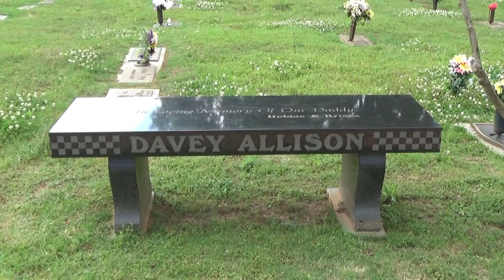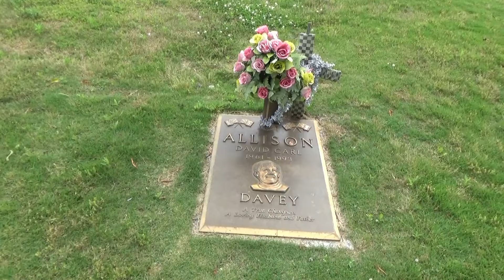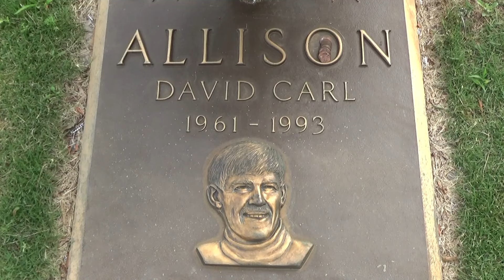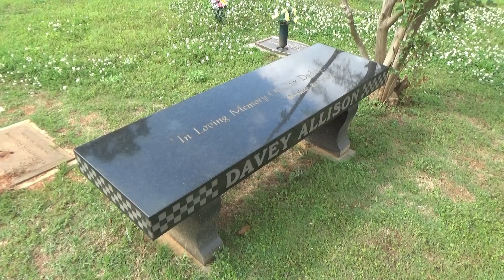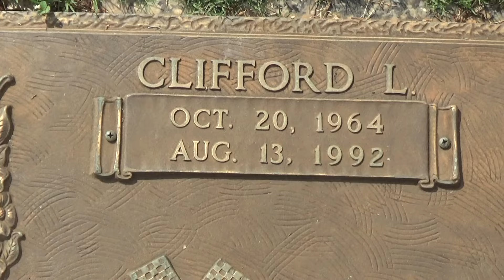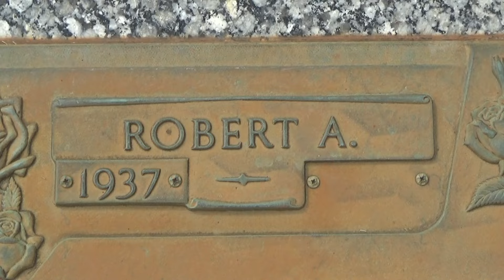VISITING THE TWO YOUNGEST MEMBERS OF NASCAR'S ALABAMA GANG - DAVEY & CLIFFORD ALLISON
This week I am continuing my visit around the State of Alabama which a stop at the Highlands Memorial Gardens near Hueytown, Alabama, Hueytown is known as the Home of one of the most prominent families in NASCAR, Donnie and Bobby Allison's. along with Red Farmer and Neil Bonnett who along with Bobby's sons Davey and Clifford were know as "The Alabama Gang," Davey Allison died when the helicopter he was piloting crashed in the Infield of the Talladega Super Speedway. A year earlier, Davey's brother Clifford died from injuries he received in a practice crash for a NASCAR Race at the Michigan International Speedway. Both Davey and Clifford are resting here in the Highland's Memorial Gardens.